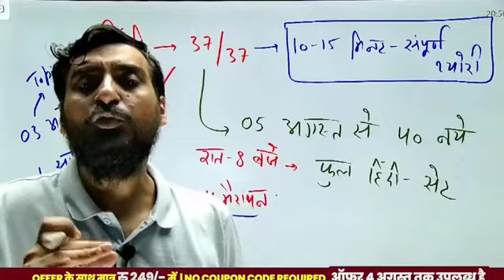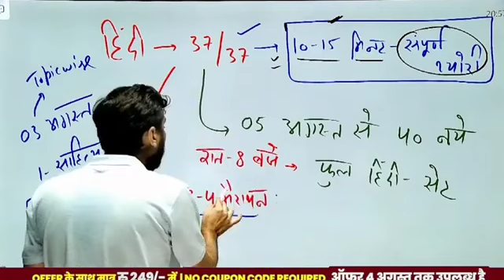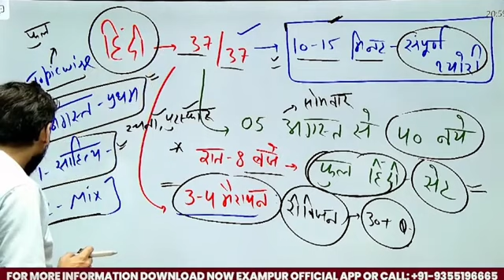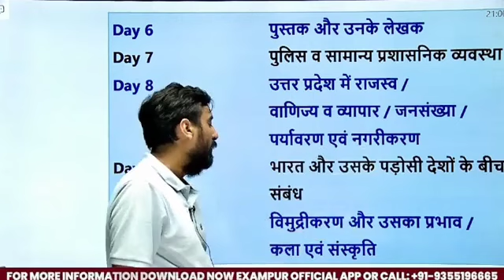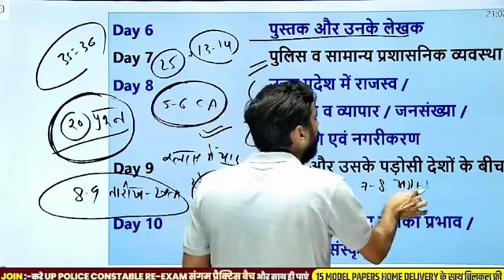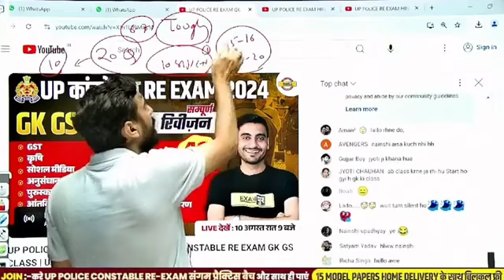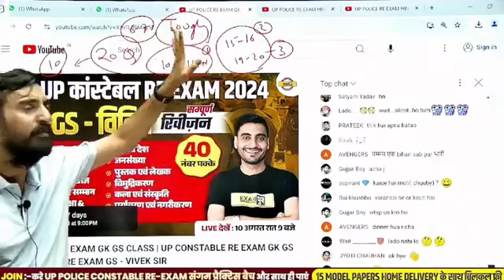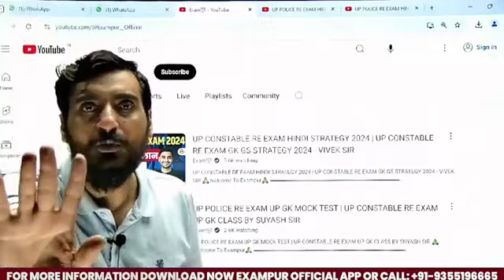Up Police Re Exam भर्ती परीक्षा। "48 लाख" बच्चों के लिए GOOD NEWS 🥰। Vivek Sir Exampur